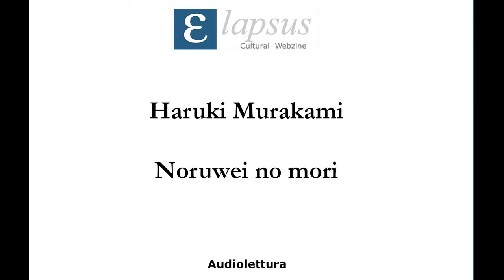Haruki Murakami - Noruwei no mori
Letto da Fumiko Mizushima